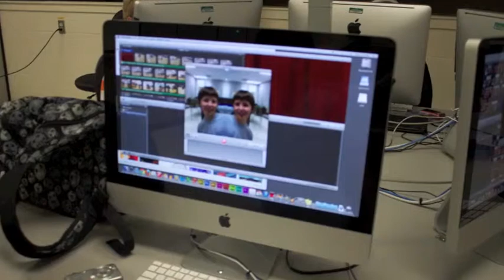Movie Making Camp @ Durham College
See how much fun you can have at Movie Making camp!!  One more week left July 29-Aug 2 - register now!!!